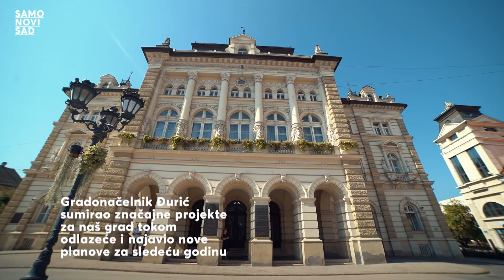2023. u očima Novog Sada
🕊 Polako ispraćamo 2023. i pravo je vreme da se podsetimo svih onih lepih stvari i sjajnih projekata koje je odlazeća godina donela za Novi Sad.

🕊 Iskoristili smo priliku da sa gradonačelnikom Novog Sada Milanom Đurićem sumiramo bar jedan deo dosadašnjih rezultata i da čujemo šta nas bitno očekuje u dolazećoj 2024. godini.

🕊 ❤️Volimo naš Novi Sad i volimo lepe stvari koje ga čine jačim, modernijim, komfornijim i boljim mestom za život.